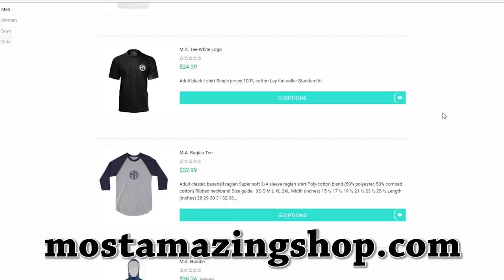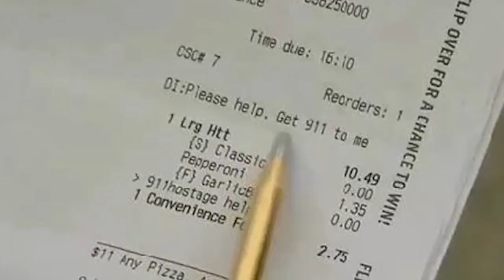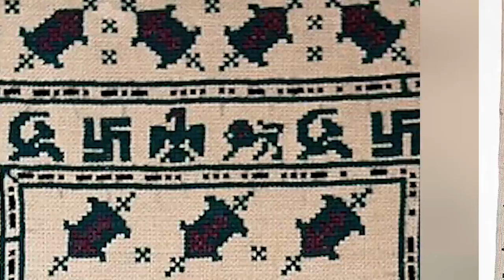Top 10 Secret Messages Sent By Hostages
Today were talking about hostages. Sometimes, for many different reasons, a person takes another person and wont let them leave. They are a hostage. But sometimes, that hostage comes up with a clever way of communicating with the people trying to save them. These are true, mind blowing stories - this is the Top 10 Secret Messages Sent By Hostages.

PRODUCED BY:
Liam Collens

POST PRODUCTION:
Theresa Morozovitch